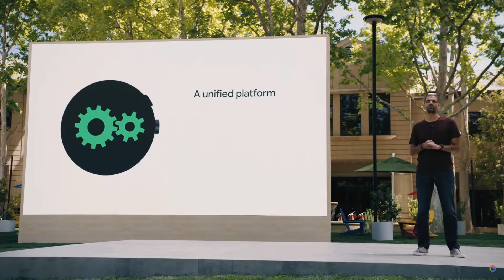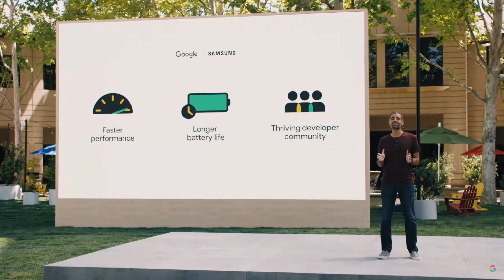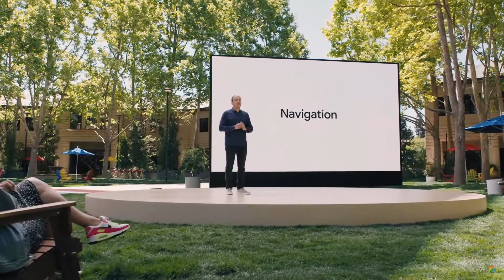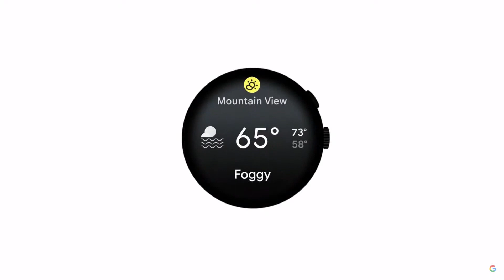Full Wear OS Watch reveal! Google and Samsung working together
At Google I/O, Google partners with Samsung on new wearables and updates its popular WearOS with new features.